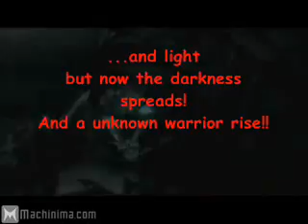Prince of Persia 4 Goodbye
Fan-Made Advanced Trailer to the new PoP